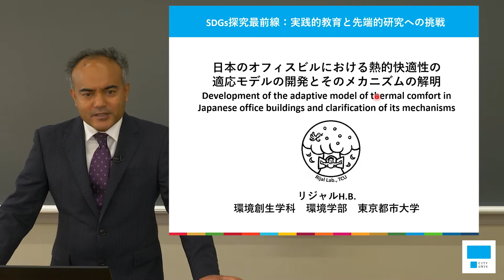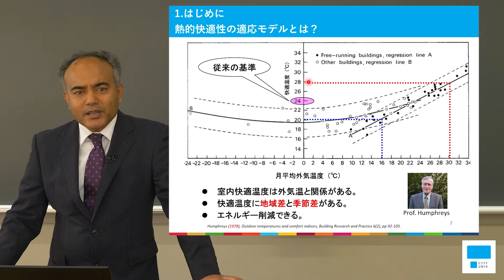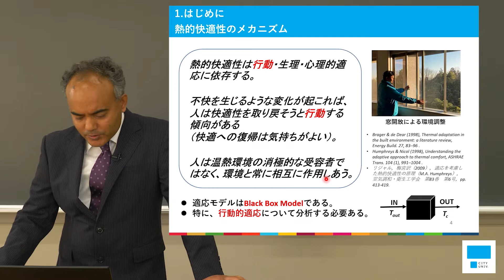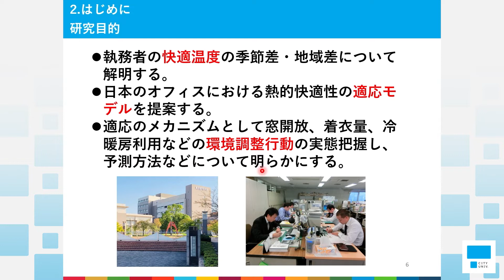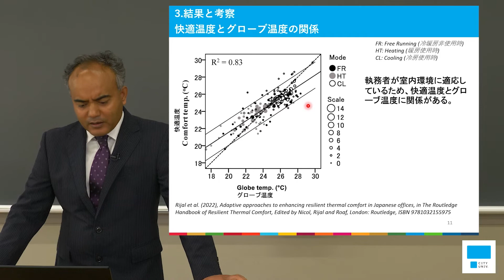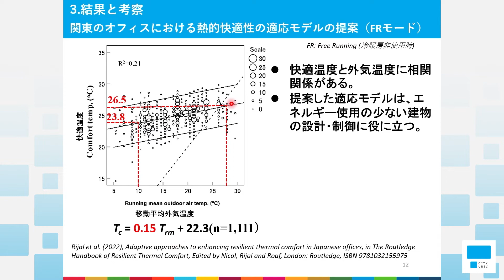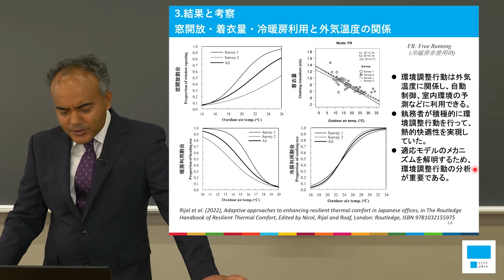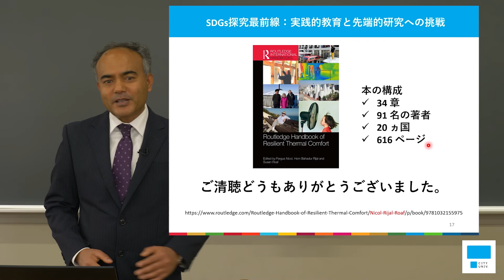東京都市大学 SDGs探究最前線：「日本のオフィスビルにおける熱的快適性の適応モデルの開発とそのメカニズムの解明」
リジャル H.B. 教授が現在実施している研究プロジェクトについて解説しま
す。